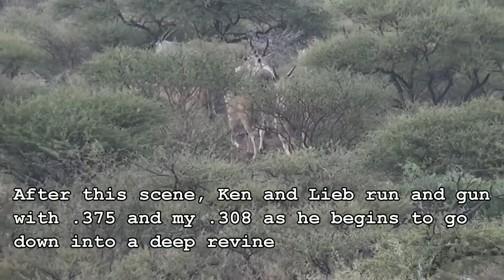Roseann hunts Eland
Eland hunt in South Africa. Join us in 2016! HuntHere.com